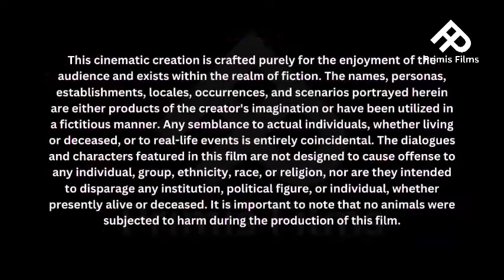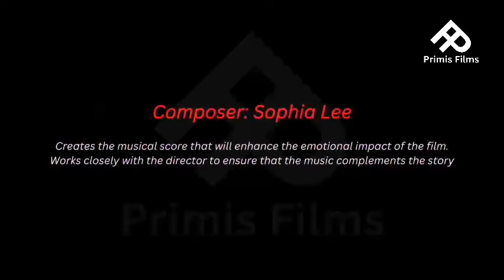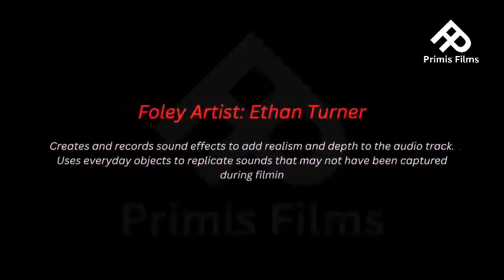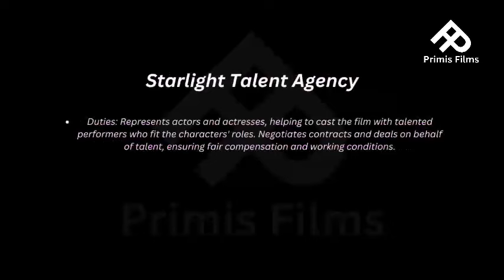Jumanji Welcome to the Jungle (2017) Full Movie | Primis Films | Full Movie Fact & Review Film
This is Movie Review only. You Can Listen to the Video and can Understand Full Of the Movie.Thank You...